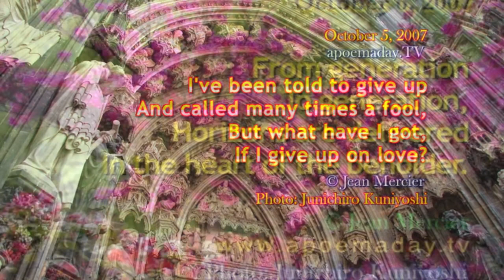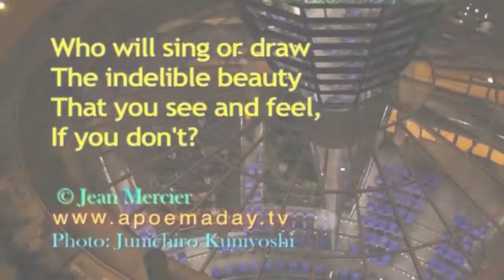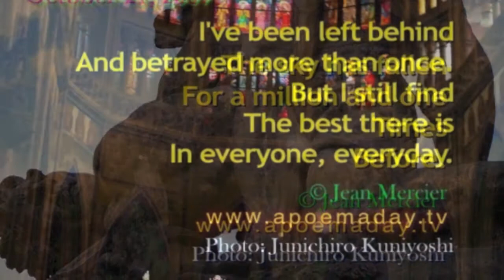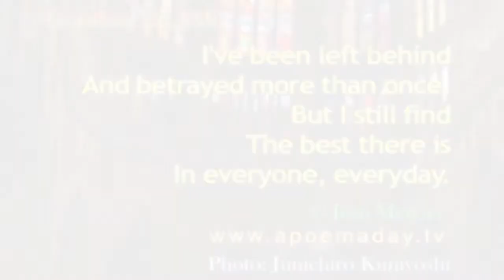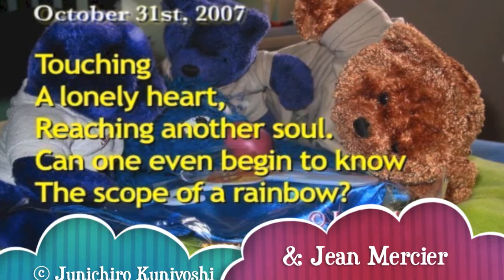IMAGINE SOCIETY Chapter 10: UNMOVABLE JOY - poor man, rich life.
Daily Life Changing poems. Create the flow! Find the collection of 10 books and ebooks
"A modern Rumi." One of the most prolific poet of our times, Jean Mercier has written an astounding 233 poetry booklets (Series Imagine Society) to date.  A true rare curiosity with a mysterious metaphysical and new-age approach. A selection of over 3000 short poems and quotes in videos and 3650 more in books from the notebooks of Canadian poet and filmmaker Jean Mercier (MY HOMETOWN, A HEARTBEAT AWAY, A DAY IN A LIFE) to enjoy like a unique story connecting memories from each individual reader. Enjoyable to read again and again.

Use any of our films or books in the classroom.